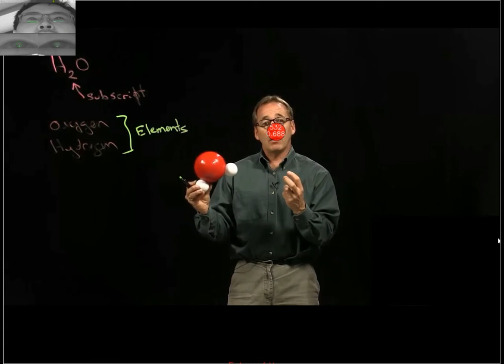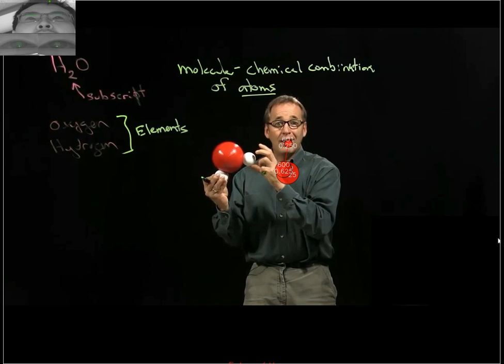Eye Tracking for Educational Research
This is an eye tracking analysis of an educational video prepared for Flathead Valley Community College. Professor David Long wanted to explore the measurable impact of the instructors image on student learning and the perception of the of the learning environment. Will the instructors image distract students or will it help in some way. Enter eye tracking: an essential tool for this analysis.